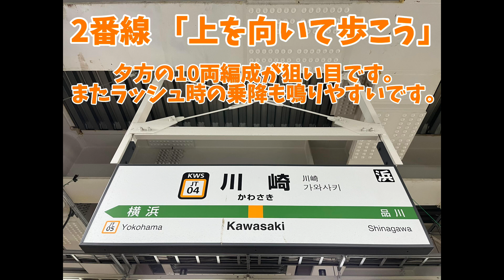川崎駅 発車メロディー 「上を向いて歩こう」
今回は川崎駅の発車メロディーを収録しました。
夕方の10両編成が狙い目です。